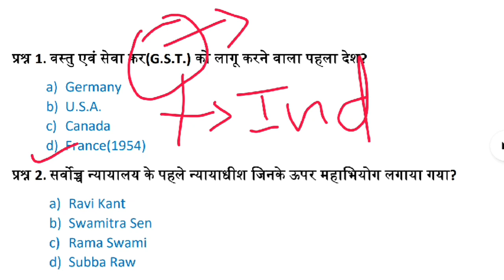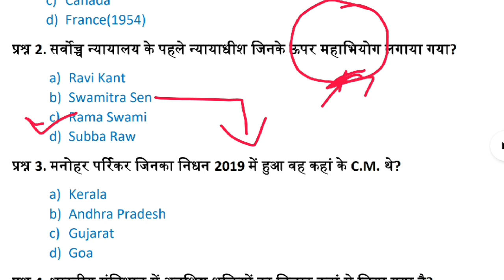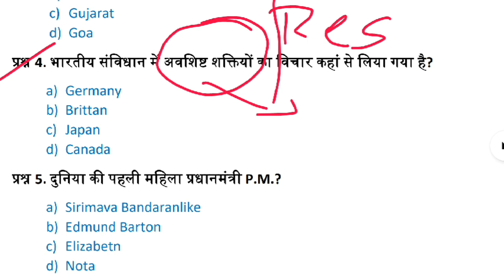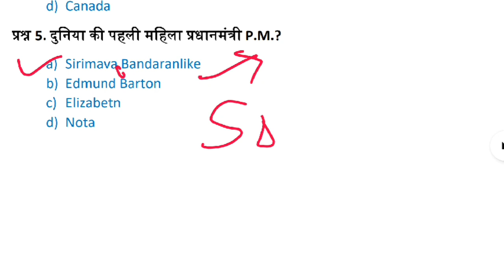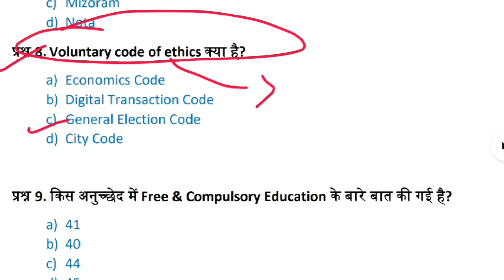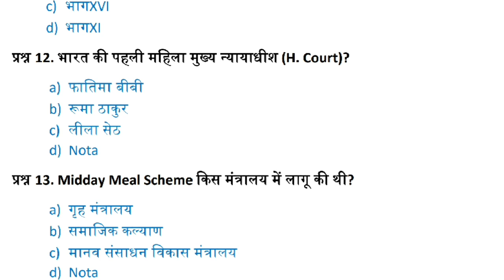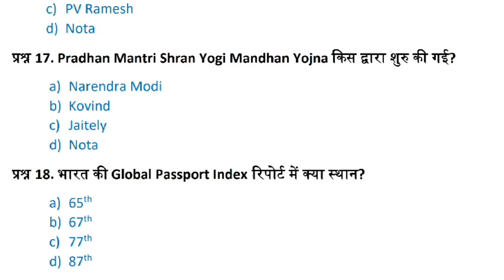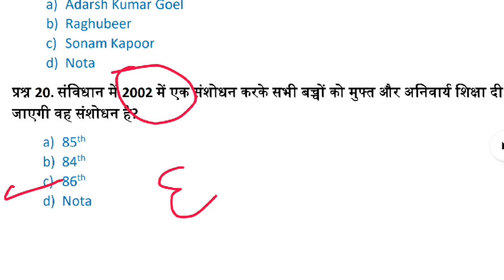Part 19th Polity Important Question Series ...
Most Important Questions for Tgt Commission,
Tet , Allied services etc.
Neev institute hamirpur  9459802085